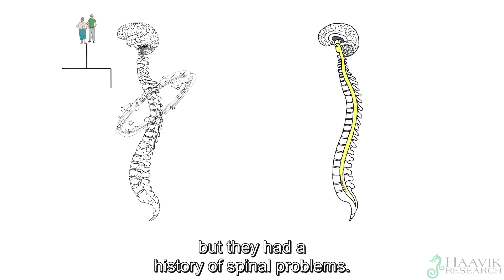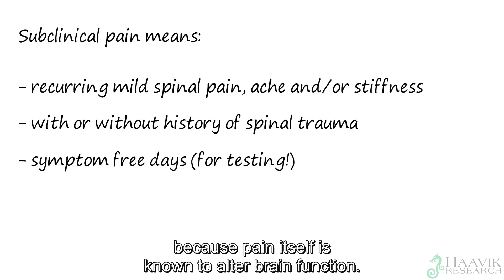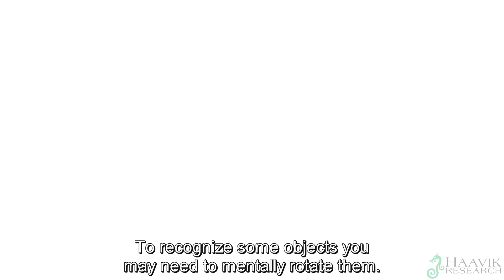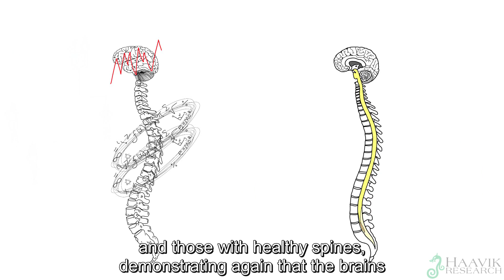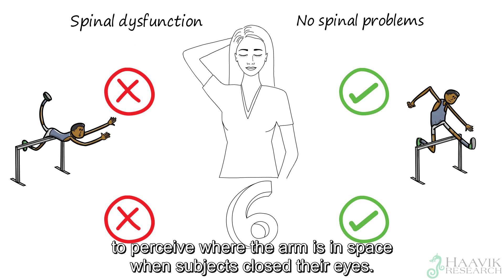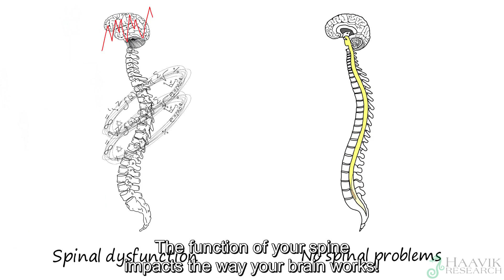How Spinal Dysfunction Affects the Brain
Spinal dysfunction, whether you feel mild pain or occasional pain, can still alter the way your brain functions, and cause your body to not accurately perceive where your limbs are. This can affect your movement, balance and posture.